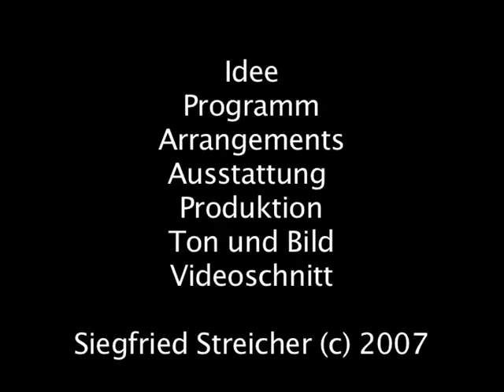Partyband - Tanzband - Hochzeitsband - Liveband - Coverband - "Violini Capricciosi"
1993 gründete Siegfried Streicher das Party Symphonie Orchestra, das seit dem auf hunderten Veranstaltungen mit seinem speziellen PSO-Sound für Begeisterung sorgt. Die Besetzungen werden den Anforderungen angepasst und funktionieren von Duo ( 2Musiker) bis 22 Mann. 1000 Stücke sind im Repertoire auf der Bühne spielbereit.
2001 gründete Siegfried Streicher das Ensemble "Violini Capricciosi".
Diese Besetzung spielt auf Wunsch im "Barock-Design".
Im Repertoire sind alle Hits von u.a. Bach,Mozart, Rondo Veneziano bis Andre' Rieu (Johann Strauss & CO)

Coverband, Tanzband, Partyband, DJ, Galaband, Tanzmusik, Tanzorchester, Big Band, Liveband, Hochzeitsband

für Galas, Partys, Tanzveranstaltungen, Abibälle, Abiball,Veranstaltungen ,Kirmes, Events jeder Art !

In.